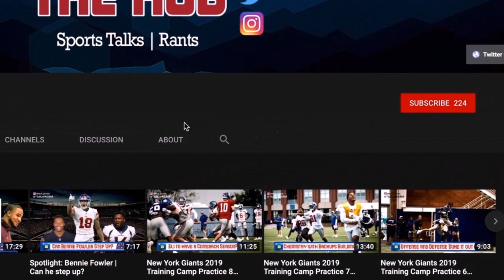Daniel Jones Preseason MVP!! Team has many improvements to make! Giants vs Bengals Recap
Daniel Jones Preseason MVP!! Team has a lot of improvements to make! Giants vs Bengals Recap